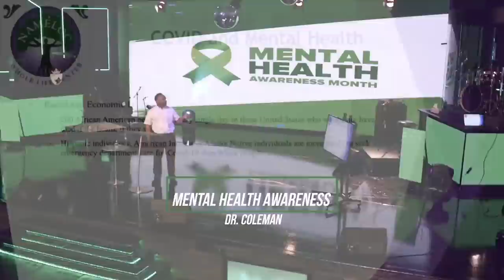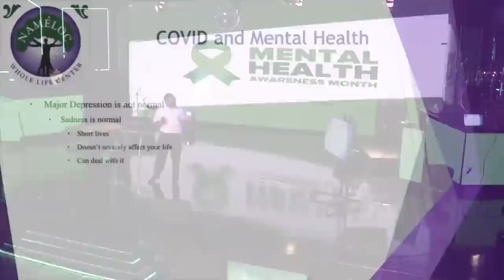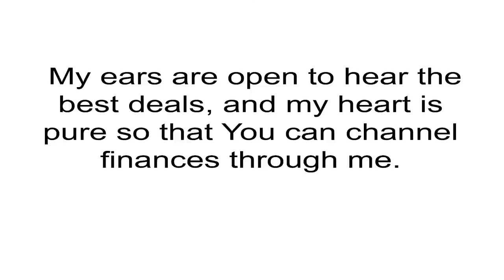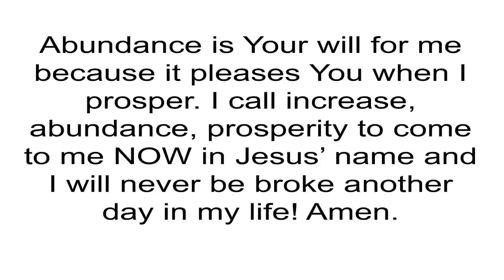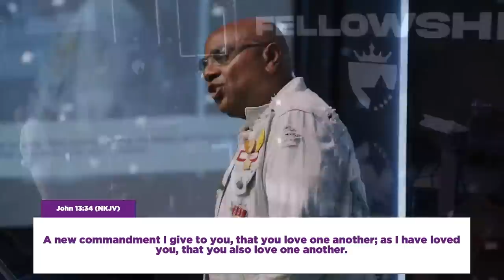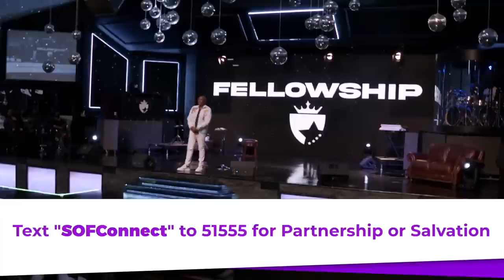Fellowship Series Part 3 | Apostle Mike Freeman | 5.23.21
Welcome to Sunday Service! Join us LIVE at Spirit of Faith Christian Center!

Receive Salvation?